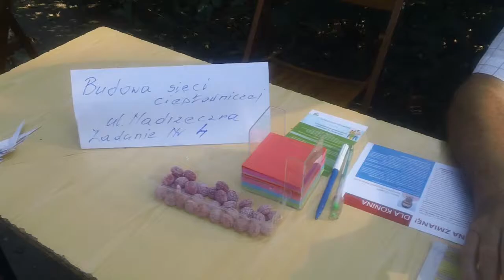Budowa sieci ciepłowniczej - Wniosek DUŻY nr 4